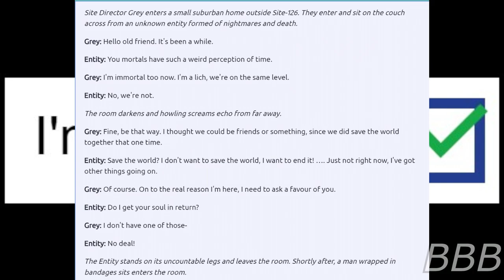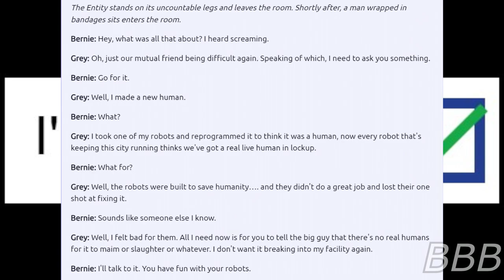SCP 7220 I, Not Robot| Unhuman Canon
SCP-7220 is the former Research Unit 824, who is revealed to be a regular human, leading to their containment by the other units.